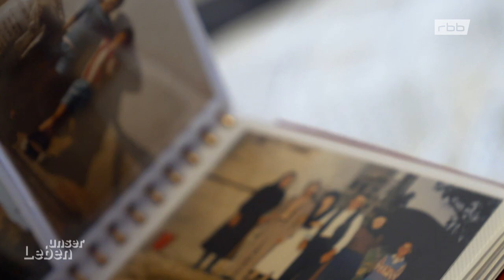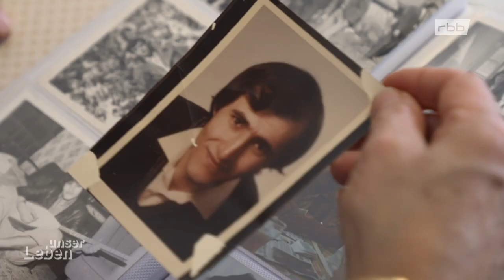Wie ein türkischer Psychologe Gewalt in Familien bekämpft | Doku & Reportage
In seinen Vätergruppen in Berlin–Neukölln bringt Kazim Erdoğan verzweifelte, oft gewalttätige türkische Männer zum Reden. So konnte er schon viel Unheil in Familien verhindern, auch einige Morde. Außerdem kämpft er für eine gewaltfreie Kommunikation auch in der Gesellschaft.

Was tun, wenn Verzweiflung, Wut und Enttäuschung hoch kochen, wenn aggressive Gefühle nicht mehr zu kontrollieren sind? Wenn Auswege und Lösungen für die Konflikte nicht zu finden sind? Wie lässt sich in solchen Situationen Gewalt verhindern, vor allem gegenüber Frauen und Kindern?

Psychologe und Erziehungsberater Kazim Erdoğan (68) gründete vor fünfzehn Jahren die türkische Vätergruppe des Berliner Vereins "Aufbruch Neukölln e.V.". Jeden Montag um 18 Uhr treffen sich dort Männer unter seiner Anleitung, um erstmals über sich und ihre Probleme zu reden.

"Mord verhindern" Film von Nadja Tenge
rbb/2022

Bild: rbb